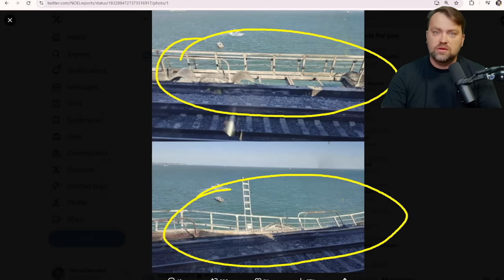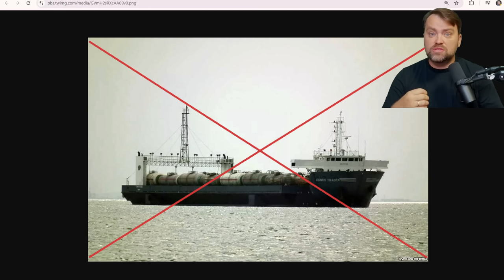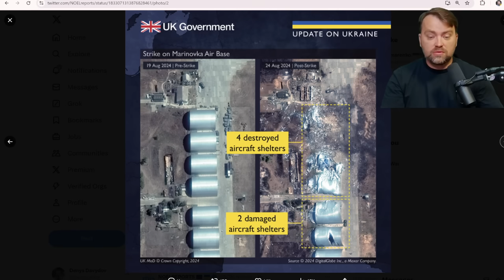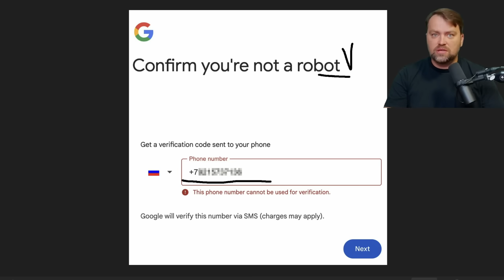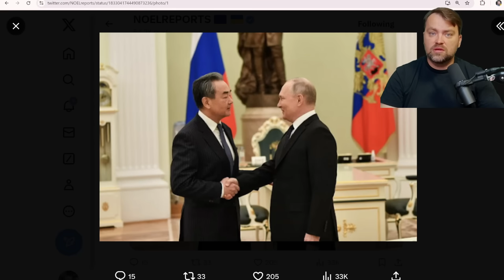Update from Ukraine | Kerch Bridge got tired | Supply chaos for Ruzzia | Politics push Ukraine